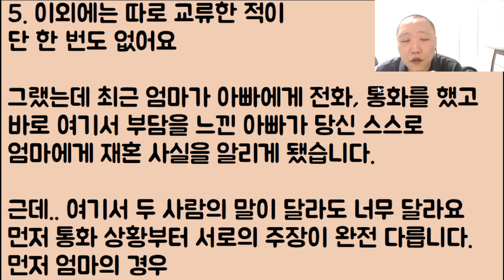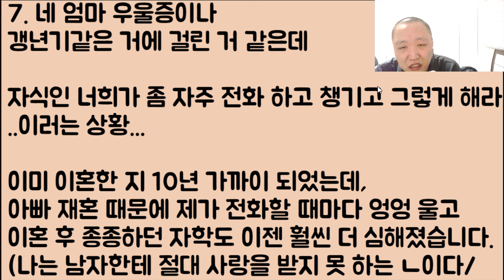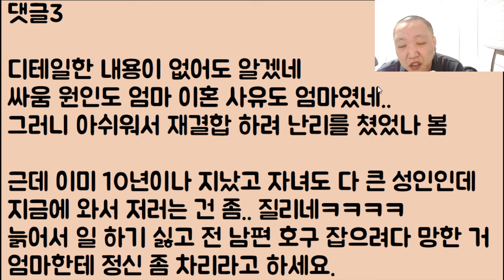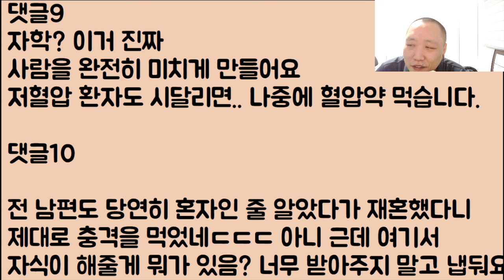[늦었엉ㅠㅠ🤣🤣] 아빠한테 이혼을 당한 엄마가 뒤늦게 후회.. 10년 만에 재결합을 노렸지만 아빠는 이미 재혼을 했다고ㅠ 결국 충격에 쓰러진 엄마